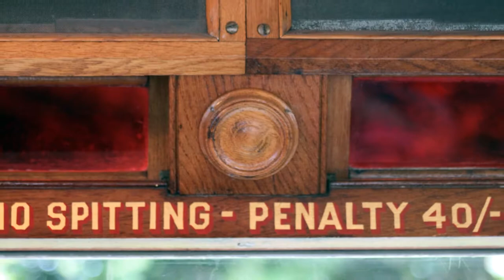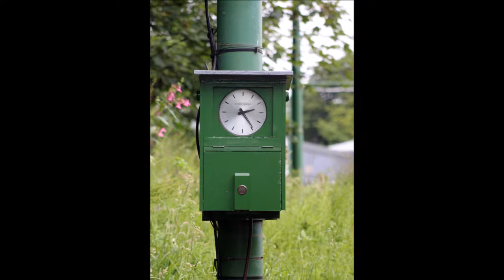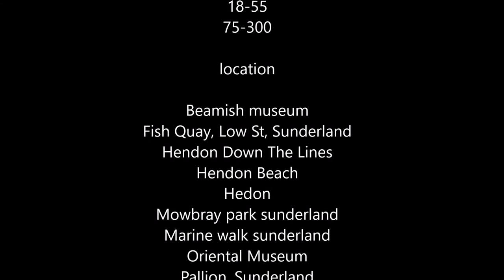Photography By Steven Gallagher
Photography By Steven Gallagher 1n 2014 and 2015